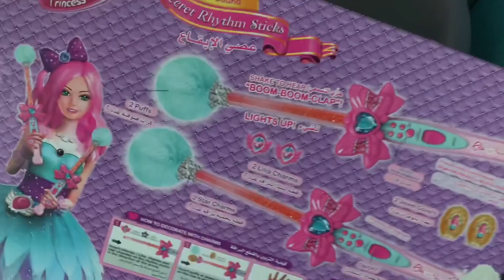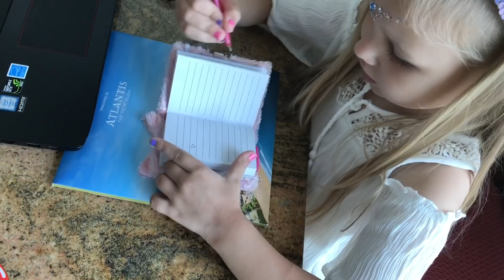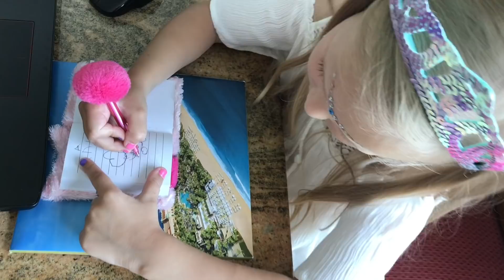Алиса показывает Новые ИГРУШКИ!!! Котёнок Снежок